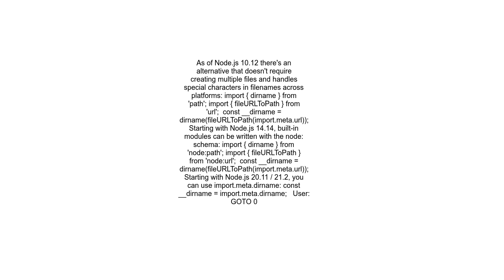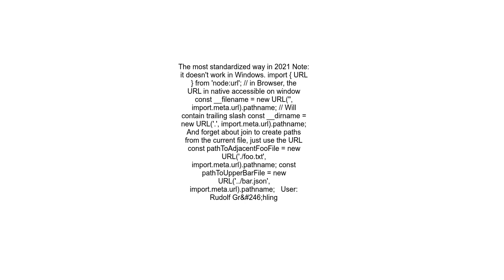Alternative for dirname in Node js when using ES6 modules